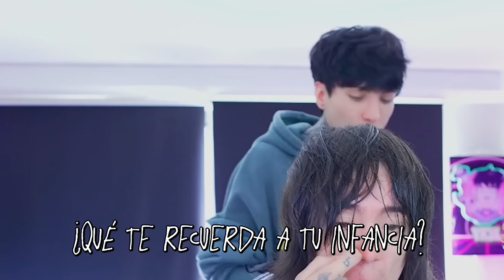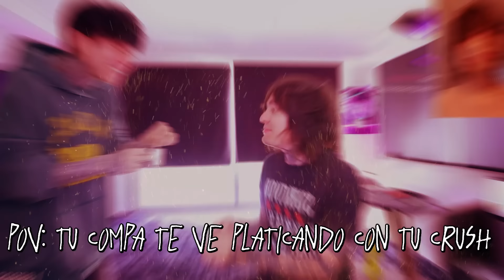CRY LE CORTA EL CABELLO A PIPEPUNK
Por favor, síguenos para poder comer. 😩

CRY BARBERO LE CORTA EL CABELLO A PIPEPUNK